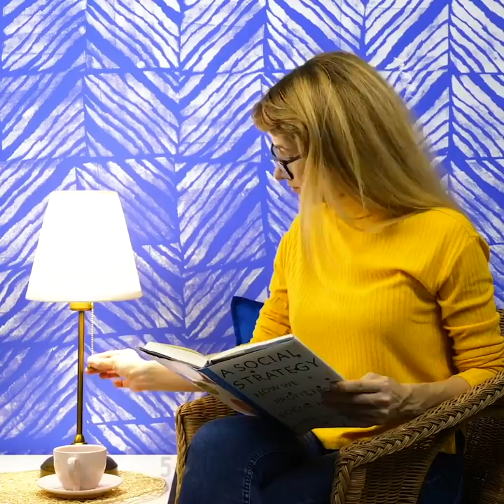49 EASY DECOR LIFE HACKS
Genius decoration ideas to blow your mind
If you are looking for a fun and crafty way to decorate your apartment, then you’ve come to the right place, because in this video that is exactly what I am showing you.
- I show you how to create your own sparkly plant pots using glitter and PVA glue.
- If you have a toy snake laying around. I show you how to turn it into a fashionable bowl for your jewelry or your keys. You can then spray paint it gold or rose gold to match your apartment décor.
- I also show you how to create an awesome modern looking bowl in the shape of your palm using modeling paste.
- To up your plant game and give your succulents a cozy home I show you how to turn your wooden clothing pins into beautiful plant pots.
- I also show you how to create your own little aquarium using a large mason jar and a few fish tank decorations.
Timestamps:
0:07 – DIY glittery plant pots
0:48 – Amazing DIY bowls
4:32 – Brilliant wall decorations
5:12 – Fun DIY plant pot ideas
8:35 – Jar decoration ideas
12:30 – Smart wall paint ideas